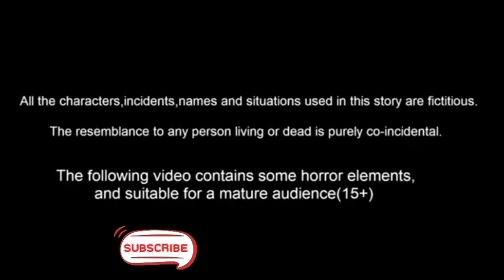cat billu funny makeup video Talking Tom new lipstick animation cartoonvideo 229